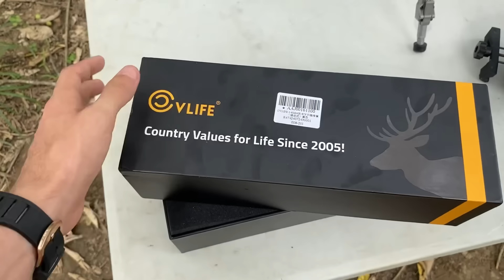UN RIFLE PARA TUMBAR LO QUE SEA ‼️ conoce el m25 kong en calibre 9mm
Conoce este increíble rifle de aire comprimido para caza de grabdes especies y esta maravillosa mira de la marca Cvlife  ‼️

Código: 10MX